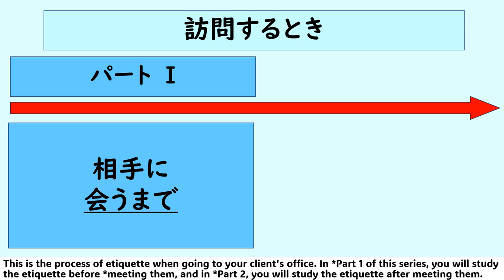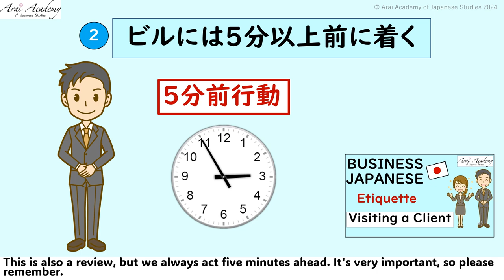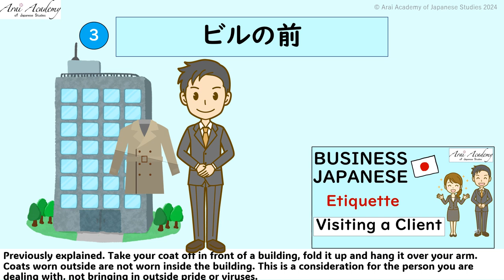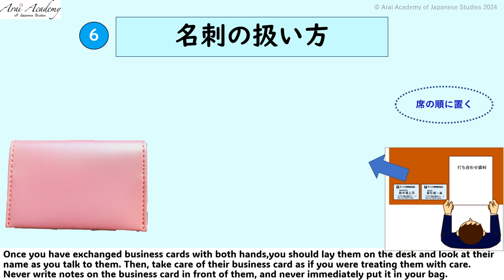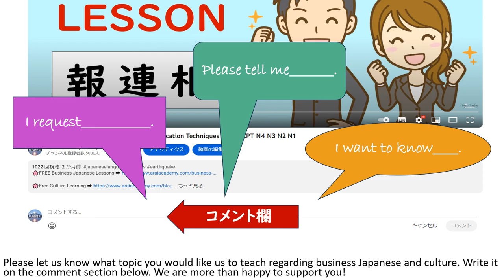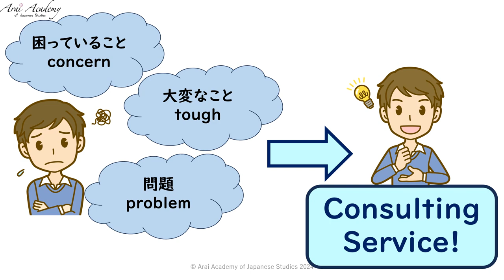Japanese for BUSINESS - Successful Communication Techniques Level: JLPT N5 N4 N3 N2 N1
🌸FREE PDF 'Learning Tips'

- Teaching over 18 years.
- Was selected as No1 online tutor by Vidalingua
- Founder of 'Arai Academy of Japanese Studies' (2014-present)
- Lecturer at UK universities & the Foreign and Commonwealth Office (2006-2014)
- MBA in Education Management - King's College London (2012)
- MA in Applied Japanese Linguistics - School of Oriental & African Studies, University of London (2006)

Born in Shizuoka, Japan, have visited 23 countries, backpacked from Asia to Europe, and I love to understand different cultures and ways of thinking❤